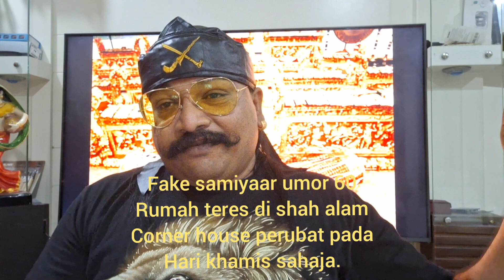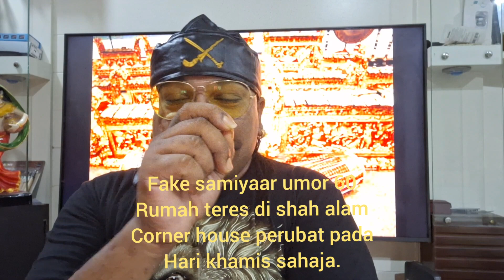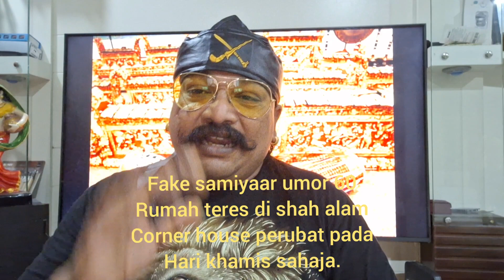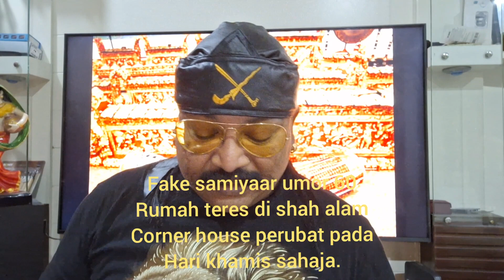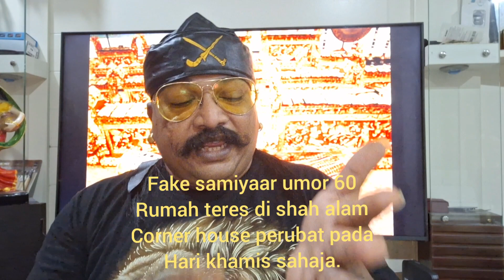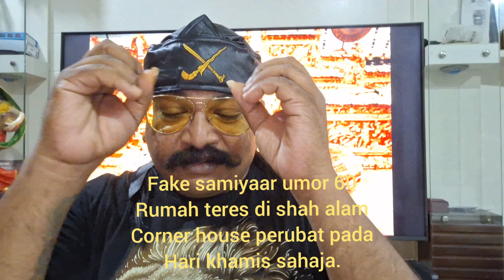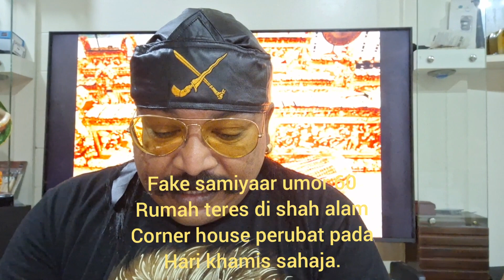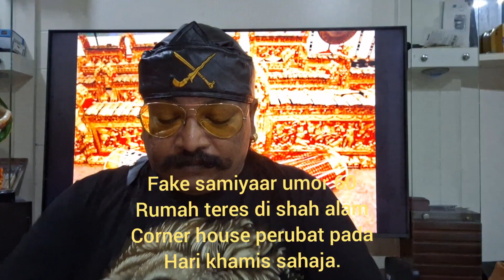15 November 2023